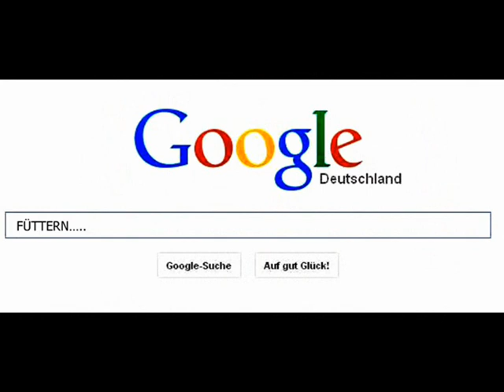NILS HEINRICH-"TWITTERNDE MÄDCHEN",(by SUNNY RAINBOW)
NILS HEINRICH - TWITTERNDE MÄDCHEN